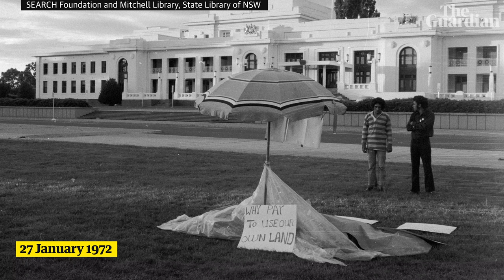'It was dynamite': Aboriginal Tent Embassy co-founder Michael Anderson reflects on legacy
Fifty years ago, on 26 January 1972, Michael Anderson, Billy Craigie, Tony Coorey and Bertie Williams created a potent symbol of political activism when they sat in protest under an umbrella outside of the then-Parliament House. That early morning, the Aboriginal Tent Embassy was born.

'In terms of the media, because they really had no idea, this was the first time they ever saw Aboriginal people confront the establishment on anything,” Anderson says. 'It made a significant difference.'

The embassy formed and reformed over the years before becoming a permanent presence in 1992, and has remained a place of Aboriginal resistance in direct line of sight to the halls of power in Canberra.

‘Fifty years of resistance’: Aboriginal Tent Embassy began with an umbrella and became a symbol of sovereignty

Each year the Invasion Day cry gets louder. Each year we add names to the list of our dead